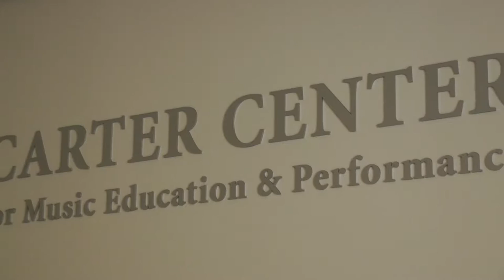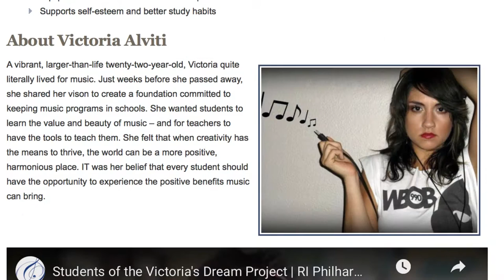Jim Hummel Spotlight: Music for Everyone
Every week thousands of people descend on the Rhode Island Philharmonic’s Music School in East Providence, where nearly a third of the nonprofit’s students receive financial aid. But the organization’s reach goes far beyond its own walls,  through a variety of partnerships. This month, Jim Hummel sits down with students, teachers and the school’s top administrator to talk about the effect the organization has had on the community.